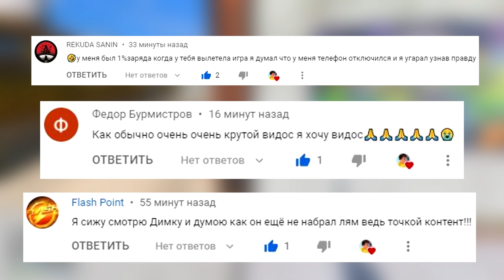БИТВА ВОРОВ ПРОТИВ КОПОВ В ГТА 5 ОНЛАЙН! СУПЕРМЕН УГОНЯЕТ ТАЧКИ! ТАКОГО ЕЩЕ НЕ БЫЛО!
🎮 Сегодня поиграем в GTA 5 Online с рубрикой БИТВА ВОРОВ ПРОТИВ КОПОВ 🍬! В этом видео копы под прикрытием патрулируют парковки на которых стоят машины, чтобы поймать вора В Гта 5, который попробует угнать тачки. Битва Воров Гта 5 Онлайн Их задача заключается в том, чтобы выследить, куда вор перегоняет угнанные машины в Гта Онлайн! Получится ли им это сделать или вор справятся со своей задачей и супермен угоняет тачки! Угнали все чит тачки в рубрике Битва Копов Против Воров В Гта 5?

Другие ролики по gta5:
🔶 БИТВА АВТОУГОНЩИКОВ В ГТА 5 ОНЛАЙН! ПОДСМОТРЕЛ ГДЕ ДОННИ СПРЯТАЛ ВСЕ ТАЧКИ! БИТВА ВОРОВ ГТА 5